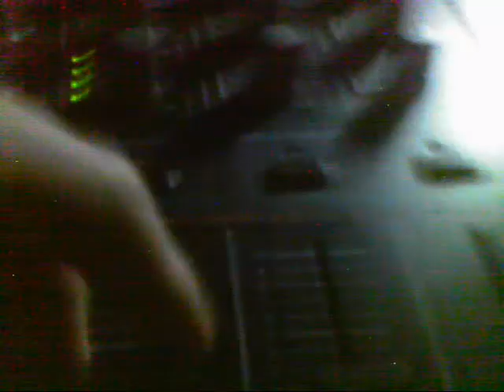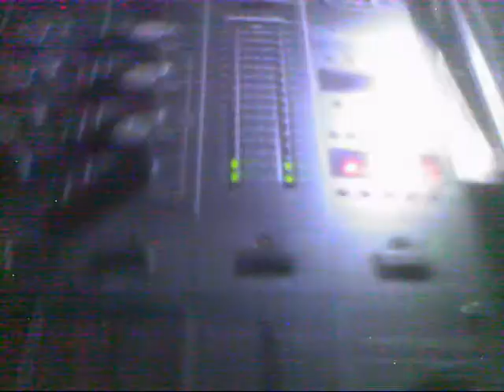Being a DJ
being a dj at my uncles houes